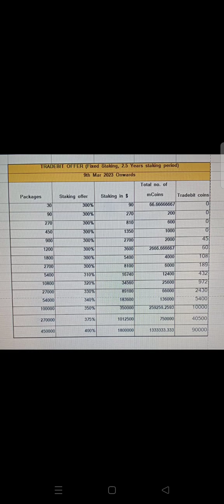Part-ii Metherworld Tradebit offer (Fixed staking 300% ~400%) 9 Mar onwards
World best crypto project METHER NEXARISE MCOIN.